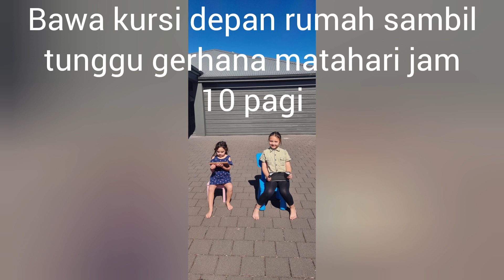Gerhana matahari 20 April 2023 di Perth Australia (tidak keliatan suasana gerhananya 🤪)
Gerhana Matahari 20 April 2023